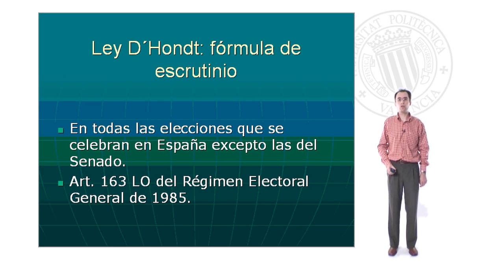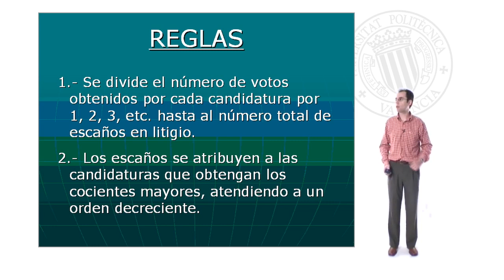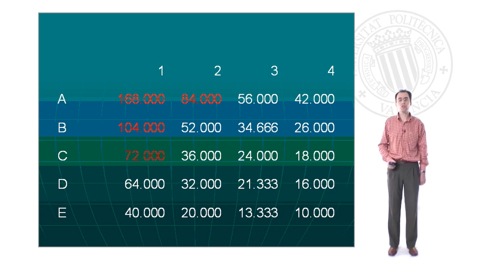La ley D'Hont| UPV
Título: La ley D'Hont

Descripción: Explicar la fórmula electoral utilizada en las elecciones celebradas en España (excepto las del Senado). Aplicar la Ley D'Hondt y demostar sus efectos en el reparto de escaños. Cabedo Mallol, V. (2008). La ley D'Hont.

Descripción automática: En este video se explica la ley d'Hondt, una fórmula electoral proporcional que transforma votos en escaños. Se contrasta con las fórmulas mayoritarias, como la mayoría absoluta en elecciones presidenciales de Francia, y se aclara que aunque proporcional, la ley d'Hondt favorece a los partidos mayoritarios.

La proporcionalidad depende de factores como la magnitud de la circunscripción electoral, número de escaños a repartir y la existencia de barreras electorales como las encontradas en las elecciones al congreso y municipales de España, donde se aplica esta ley excepto en elecciones del senado.

La ley consiste en dos reglas esenciales: la primera divide los votos obtenidos por cada candidatura entre uno y el número total de escaños. La segunda asigna escaños a los mayores cocientes resultantes en orden decreciente, como se ilustra con un ejemplo práctico.

Para finalizar, se propone un ejercicio para los alumnos: calcular el reparto de escaños en las últimas elecciones municipales de su localidad, aplicando la ley d'Hondt y considerando la barrera electoral del cinco por ciento.

Autor/a: Cabedo Mallol Vicente